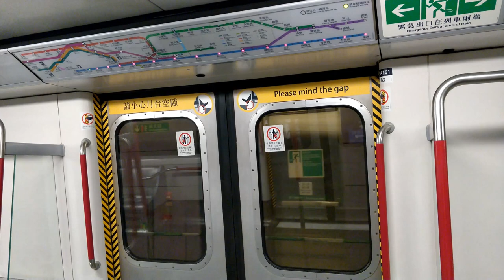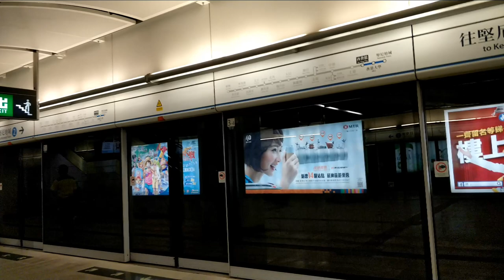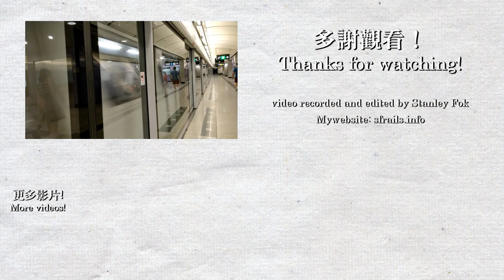【🚉車站短攝】西營盤站 Sai Ying Pun - 港鐵港島綫 (M-Train)